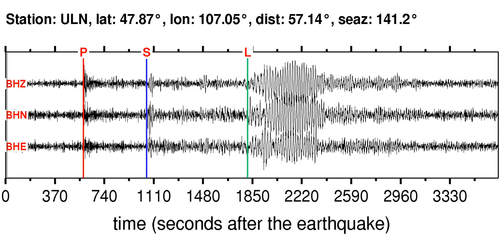ULN Soundquake: 10/11/2011 13:05:47 GMT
This is a sonification of the Irian Jaya, Indonesia 5.6M earthquake (10/11/2011 13:05:47 GMT). It was made from a seismogram recorded by the global seismic station ULN in MONGOLIA.